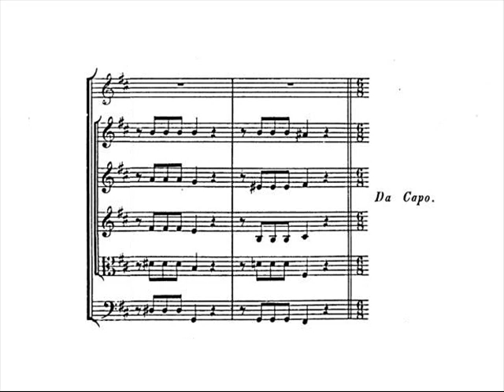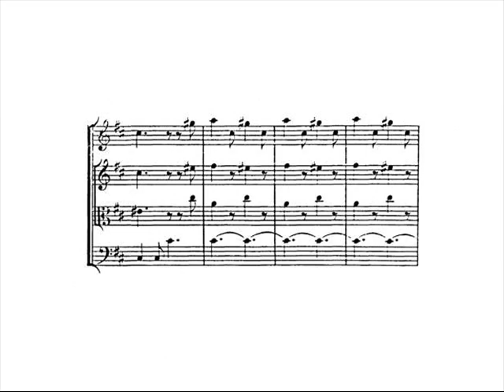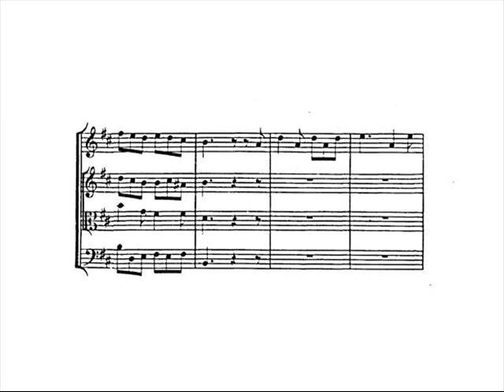Händel: Delirio amoroso, HWV 99 - 1/5 - Haim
Delirio amoroso, HWV 99 (also known as Da quel giorno fatale)

Italian cantata for soprano with instruments and basso continuo

Text: Cardinal Benedetto Pamphilj

Completed score: Rome, on or before January 14, 1707

First performance: at the Pamphilj palace in May 1707

Video part 1:
- Introduzione

Video part 2:
- Recitativo: Da quel giorno fatale
- Aria: Un pensiero voli in ciel

Video part 3:
- Recitativo: Ma fermati, pensier
- Aria: Per te lasciai la luce

Video part 4:
- Recitativo: Non ti bastava, ingrato
- Aria: Lascia omai le brune vele
- Recitativo: Ma siamo giunti in Lete
- Entrée

Video part 5:
- Minuet
- Aria: In queste amene piagge serene
- Recitativo: Sì, disse Clori
- Minuet (reprise)

In this video:

Patrick Beaugiraud, oboe
Le Concert d'Astrée,
conducted by Emmanuelle Haïm

Delirio amoroso was composed in 1707 for Handel's patron Benedetto Pamphilj, who also wrote the libretto texts. This extensive cantata is an evocation of hallucinatory madness in which Clori imagines she enters the realm of the dead to conduct her disdaining lover to the Elysian fields.

"Pamphilj's text for Delirio amoroso (Love's delirium) is more imaginative than most cantata texts, and inspired Handel to create some expansive and delightful music. The cantata may have been presented with a simple form of staging, as is suggested by the unusual feature of dance movements for the instruments alone. The first and last recitatives are narrations, setting and closing the scene. In between the singer impersonates the lover Chloris mourning the death of her beloved Thyrsis. Apparently he never responded to her love, so in her 'delirium' she imagines that he is being punished in hell for his cruelty. She resolves to enter the underworld herself and bring him back to life - but even in death he continues to reject her. At first she is angry, but then she decides in an act of compassion to move him from the fiery part of Hades to the Elysian Fields.The cantata begins with an orchestral Introduzione in da capo form, the lively opening section with solo oboe being repeated after a short Largo for strings alone. Chloris's first aria, with its extensive part for solo violin, is one of the most elaborate that Handel ever wrote, and he made good use of it in other works. It became the closing aria of Act 1 of his opera Rodrigo, produced in Florence in the autumn of 1707, and a more substantially revised version also appeared in the first version of Radamisto, produced in London in April 1720. The second aria, Per te lasciai, begins as a wistful minuet, but immediately broadens into a dialogue between the voice and a solo cello; in the more dramatic middle section, Chloris' pleas to Thyrsis are answered only by eloquent moments of silence. Yet another solo instrument, a recorder, appears in the next aria, from which Handel later took ideas for "Hush, ye pretty warbling choir" in Acis and Galatea and for his violin sonata in D major. The orchestral Entrée is one of the earliest known examples of Handel's borrowing from other composers: the opening bars come directly from Reinhard Keiser's opera Claudius, produced in Hamburg in 1703, where they also begin an Entrée of Spirits in the Elysian Fields; the rest of the movement comes from an earlier Entrée of Handel's own, in Act 3 of Almira, his first opera for Hamburg." - Anthony Hicks

Eser.